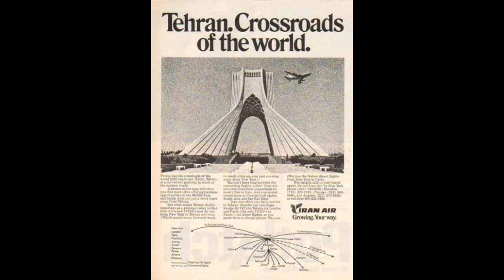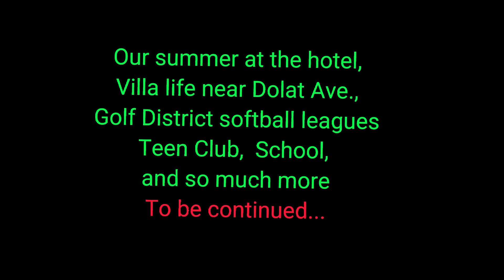Why Did We Move To Iran?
The 4th instalment in the series about our lives as expats in Iran in the 1970's